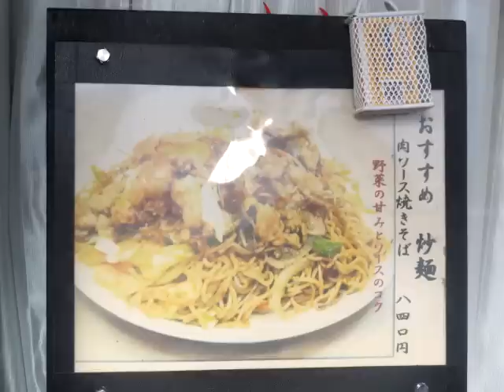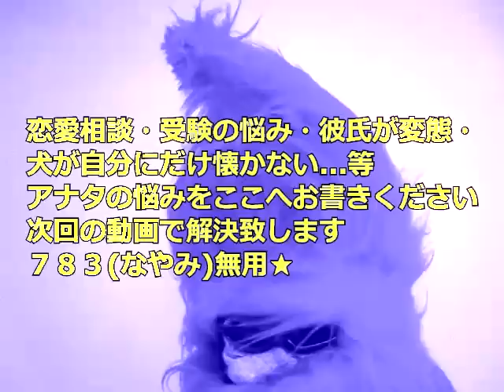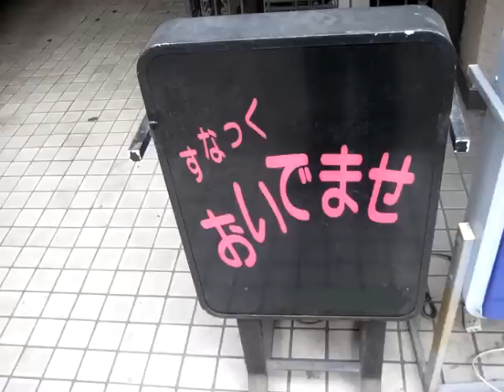【バカ盛り】「梅林」の肉ソース焼きそば大盛り ＠五反田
【梅林 （メイリン）】東京都品川区東五反田１－２４－１
○日休［月～土］１１：００～２２：００［祝］１１：００～２１：００
【山本邸】東京都葛飾区柴又７－１９－３２
○第3火曜休（ただし第３火曜日が祝日・休日の場合は直後の平日）・１２月の第３火曜日から木曜日※年末年始は営業
○９：００～１７：００